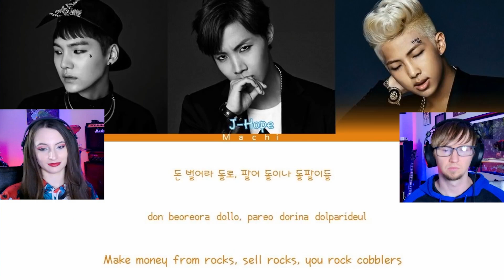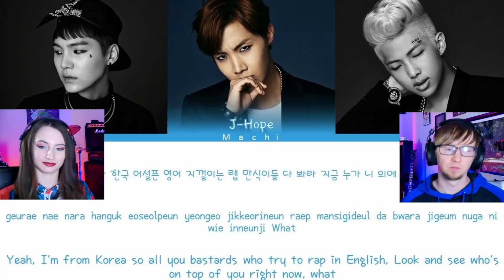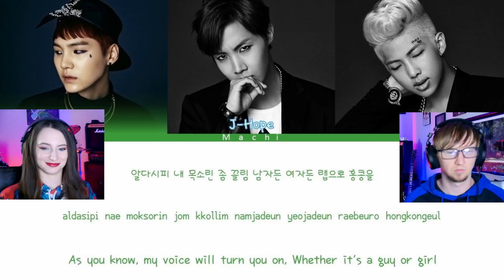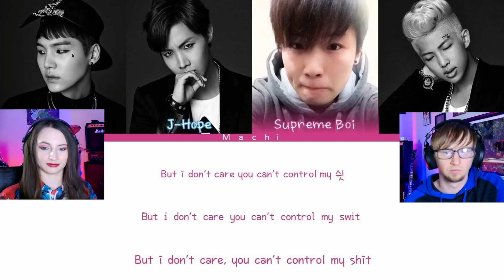Is This Song KILLER? | BTS Cypher PT.3 : KILLER (Feat. Supreme Boi) | Reaction